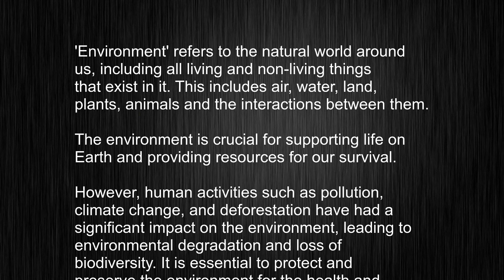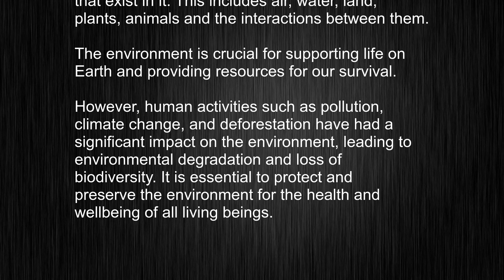What's the meaning of "environment", How to pronounce environment?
This video tells you what "environment" means, how to pronounce it, provides a pronunciation guide and an accurate definition.
   00:00 Pronunciation
   00:23 Meaning

   - What is the meaning of environment
   - How to say environment
   - What is the definition of environment
   - How to pronounce environment

   Visit our free audio/video dictionary tutorial to learn how to correctly pronounce words/names and to learn their meanings, definitions, just like environment definition and meaning in Merriam-Webster, environment definition and meaning in Collins English Dictionary, environment definition and meaning in The Oxford English Dictionary, environment definition and meaning in Longman Dictionary of Contemporary English, environment definition and meaning in Cambridge Advanced Learner's Dictionary, and more.